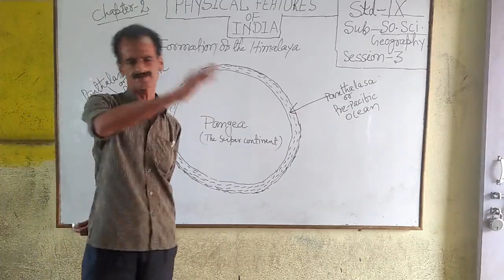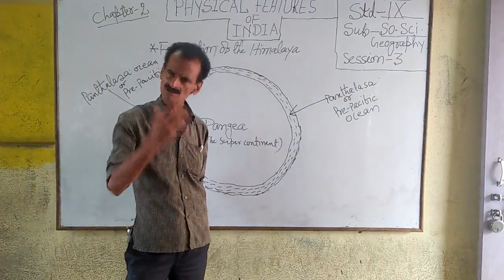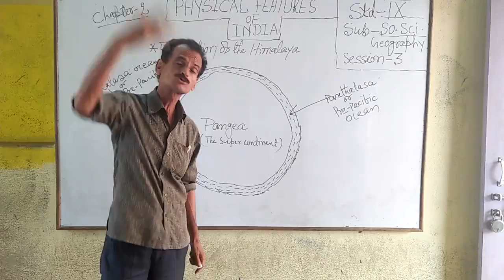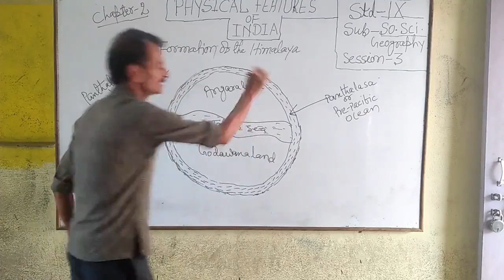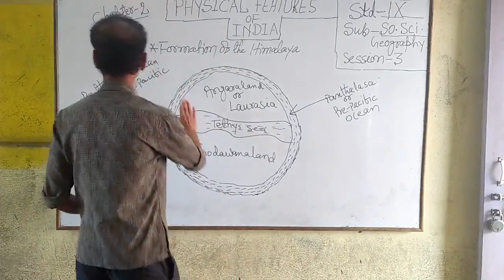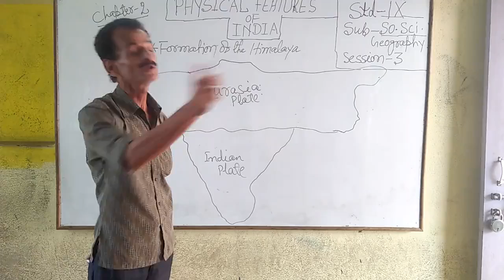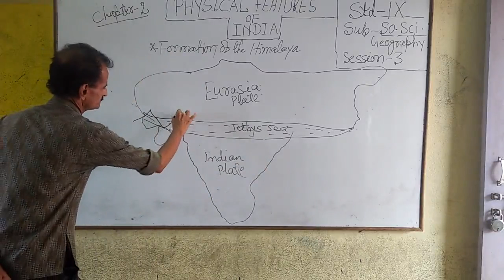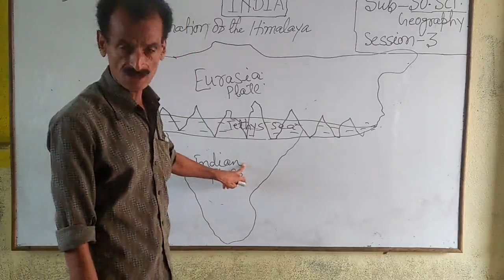STD 9 - SOCIAL SCIENCE - 30.05.2020